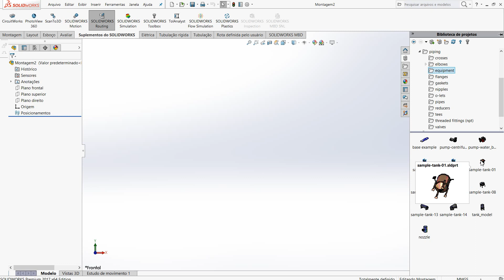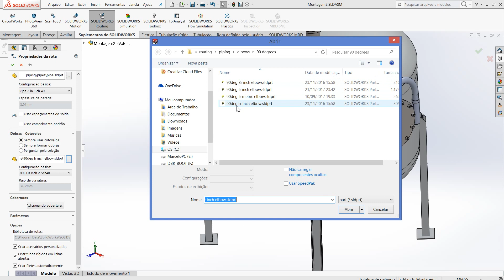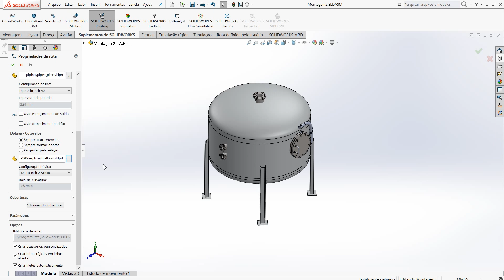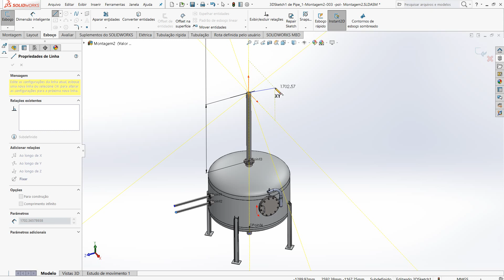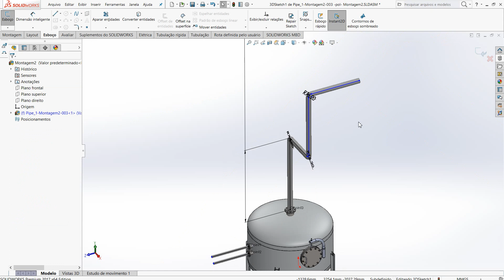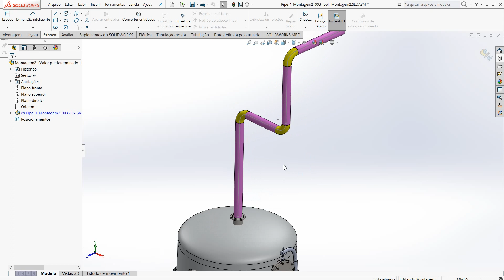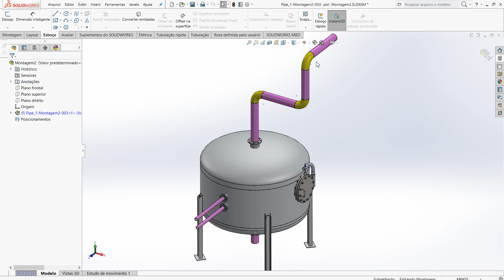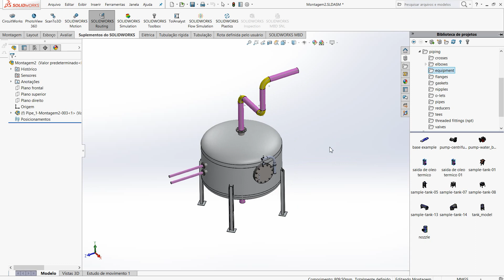Aula 237 - DVD TUBULAÇÕES 02 - Aula - 01 - Biblioteca e Esboço - Marcelo Pereira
Cursos Tubulações uma didática mais direta e objetiva, visite.
Contato.